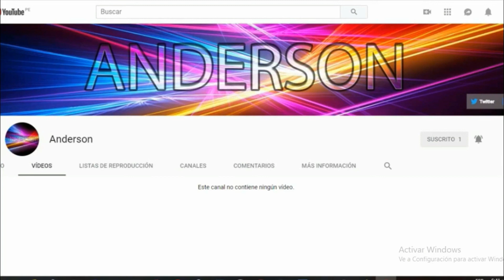Claudio Pizarro piensa retirarse jugando para Alianza Lima